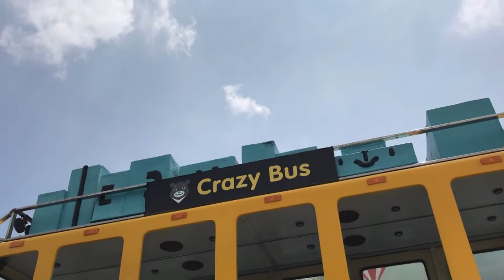20220820 哥哥姊姊弟弟們到台北兒童樂園玩